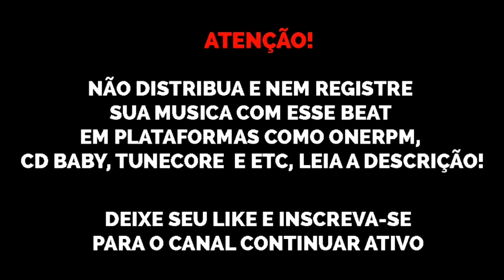(FREE) Type Beat Jé Santiago x MC Igu "BALENCIAGA" free trap beats 2020